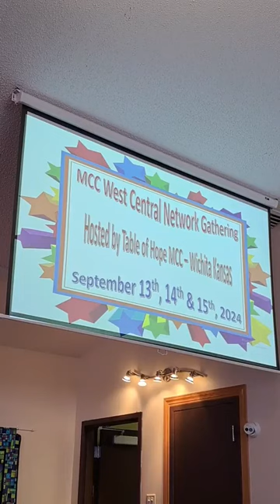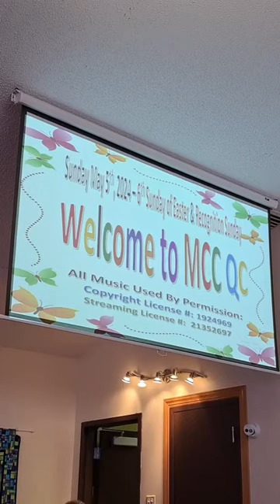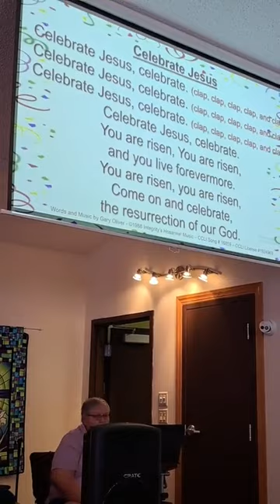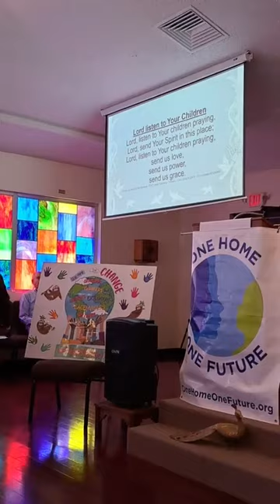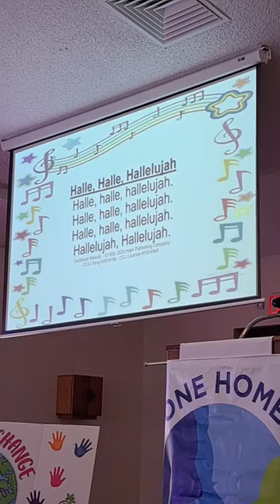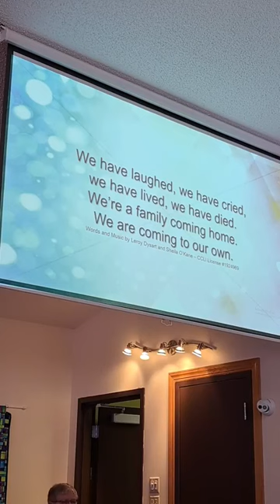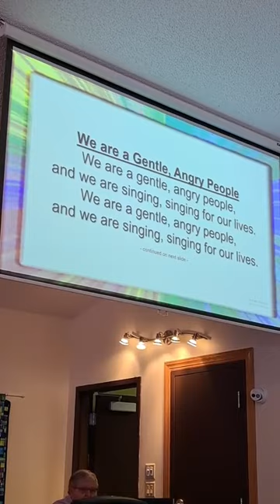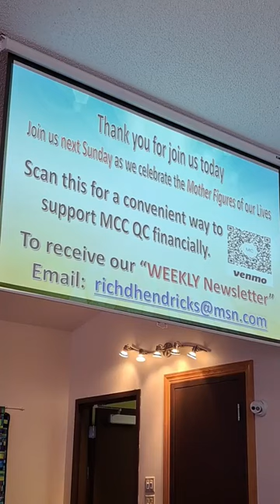MCCQC Worship Service - 05.04.24 - 6th Sunday of Easter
MCCQC Worship Service Recorded on Sunday, May 4th, 2024
6th Sunday of Easter & Recognition Sunday - More Music Please